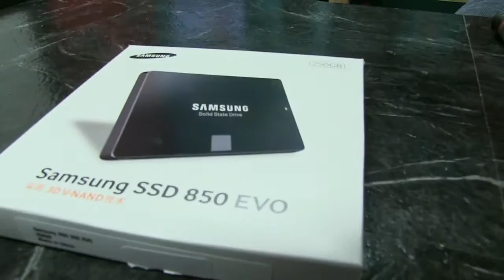PC Garage - North Jersey - Installing an SSD Instead Of A Magnetic Hard Drive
Call PC Garage today @ to have a "Solid State Drive" or SSD installed on your laptop computer easily and professionally in reach from anywhere in Northern New Jersey.  Located in Pequannock, N.J. PC Garage is in close proximity to Route 287, Route 80, Route 23, and Route 46.